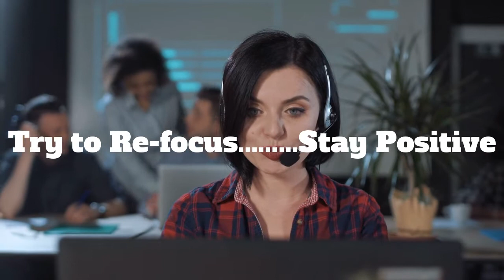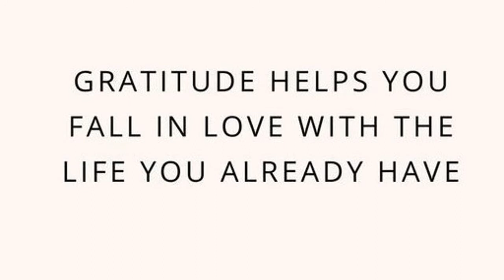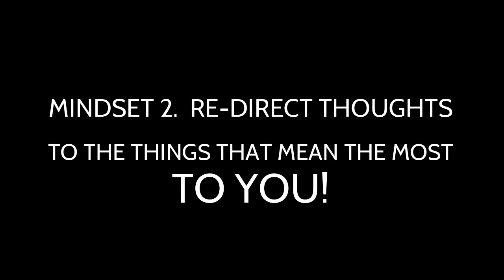Simple Meditations And Affirmations, For The Mind, Body and Soul.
Stress In The Work Place!
Let's Put It Into Perspective.  Hope This Helps Re-Focus Your Mindset.